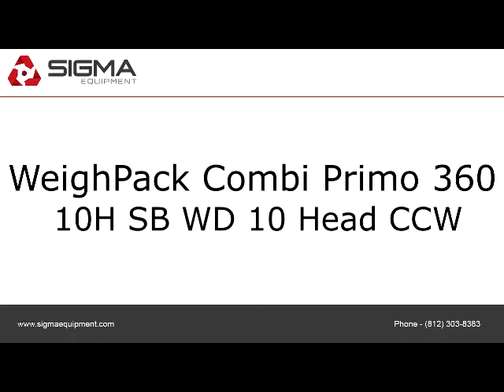WeighPack Combi Primo 360 10H SB WD 10 Head CCW.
To view more equipment for sale, visit to purchase or view details about the WeighPack Combi Primo 360 10H SB WD 10 Head CCW.